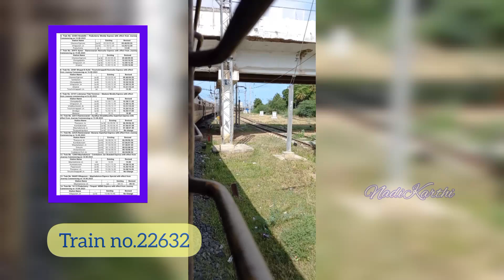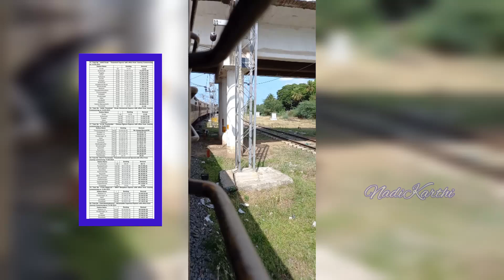அதிரடியானநேரம்மாற்றம்விழுப்புரம்,வேலூர்MEMU#மதுரைசேரன்SUF#Humsafar#Tiruchendur-ChennaiEgmoreExpress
nadikarthi
cheran superfast express
Madurai superfast express
Bhagat Ki Kothi
tiruchrappalli
Humsafar express
Express
Lokmanya Tilak terminus
weekly express
puducherry
pondy
villupuram
ariyalur
vriddhachalam
trichy
Ayodhya shraddhasethu suf
Memu
villupuram
vellore
town
cattn
mayiladuthurai
mannargudi
thiruvarur
perlam
poonthottaam
main line
chord line
tiruchendur chennai egmore express
Thirunelveli
Nagerkoil
Bangalore
in tamil
time revised
coming August 13, 14, 16, 18
Tiruchirappalli yard
maintenance
corridor
unreserved express
train vlog
train
travel
update